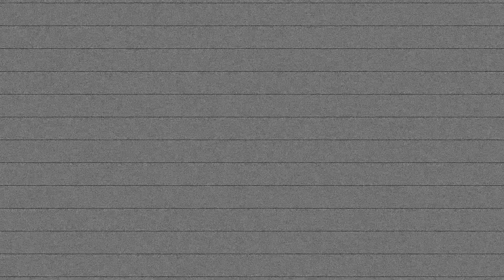Lin Manuel Miranda Helps Iain at the Tony Awards 6/12/2016